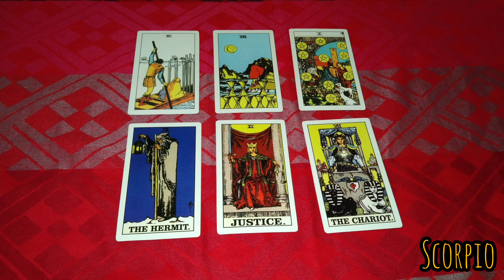Scorpio hari ini 11 mei 2023 kabar baik untuk kamu hari ini ❤️